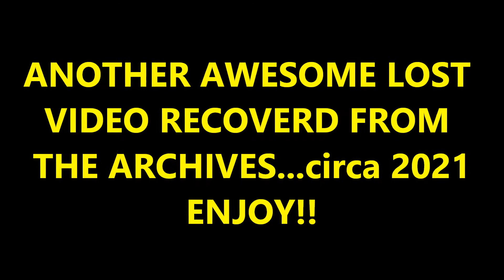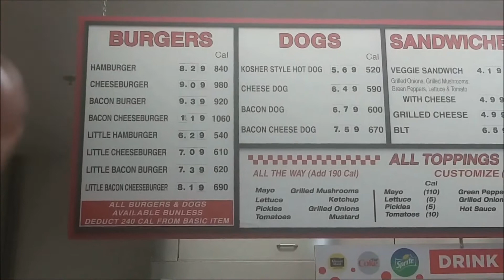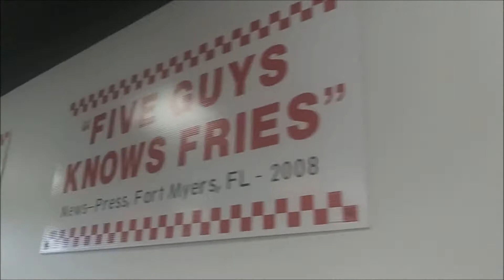FIVE GUYS BACON CHEESE DOG for Lunch with a PILE OF FRIES!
I CHALLENGE you to visit your local FIVE GUYS  and give their massive BACON CHEESE DOG an all-beef hot dog, split and grilled lengthwise for a caramelized exterior, American-style cheese on top, a layer of apple-wood smoked bacon and any of your favorite toppings.

At 670 calories I got my BACON CHEESE DOG with onions, pickles and ketchup! This is another lost video filmed in 2021 and finally recovered to share with you!

I CHALLENGE you to try something new and different every day and step outside your comfort zone of the "SAFE" and "FAMILIAR!" Everyday is a CHALLENGE with so many unique people, place and possibilities to explore! I CHALLENGE you...then YOU CHALLENGE me and we all support one another to have fun and sharethepositive!

If you would like to help this channel with WATCH HOURS please consider playing some of these relaxing ASMR audio videos in this playlist (great for playing at night or in the background!)

GOD BLESS you and yours each and every day from the BIG FLUFFY TALKING MACHINE!  Enjoy the sunshine on your face and the wind at your back!  :))

Hey BRAiN StORMers !  In case you are interested BRAiNStORM CHALLENGES merch is now available!